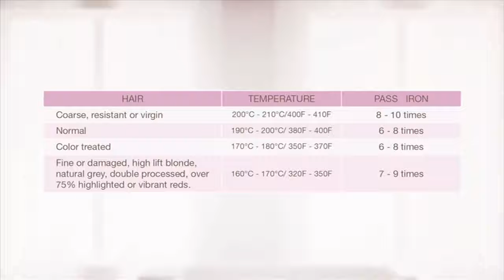Alfaparf Milano USA - Lisse Design Keratin Therapy Express Method - Polish Room Beauty Salon Dubai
Keratin Therapy Express Method - Polish Room Beauty Salon Dubai